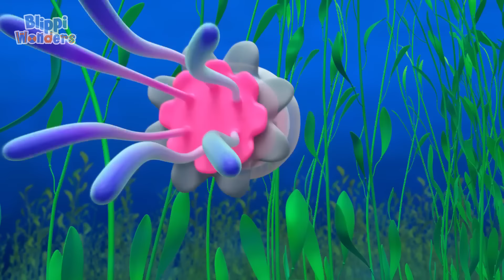Blippi's Fun in the Sun | Blippi Wonders | Preschool Learning | Moonbug Tiny TV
Step into the Fascinating World of Blippi Wonders - Where Curiosity and Exploration Come to Life! 🔍🌟

Welcome to the exciting universe of Blippi Wonders, where the inquisitive and energetic Blippi takes young minds on thrilling journeys of discovery! Join Blippi and his friends as they explore the wonders of the world, turning everyday moments into extraordinary adventures that ignite curiosity and foster a love for learning.

In this captivating series, Blippi transforms the ordinary into the extraordinary, whether it's uncovering the marvels of nature, diving into the world of science, or embarking on exciting field trips to fascinating places. With his signature blend of enthusiasm, humor, and hands-on exploration, Blippi makes learning an engaging and interactive experience.

From exciting experiments to up-close encounters with animals, Blippi Wonders is a celebration of the joy of discovery and the endless possibilities that surround us. The dynamic storytelling, colorful visuals, and educational insights make each episode a delightful journey for children and parents alike.

Parents and caregivers, get ready to embark on educational escapades with Blippi. It's not just a show; it's an invitation to explore, learn, and wonder at the amazing world we live in! 🌍🔬

00:00 Fun in the Sun
03:48 Panda
06:59 Honey
10:10 Gravity
13:19 Garbage Truck
16:27 Ocean
19:35 Toothbrush
22:43 Sandcastle
25:49 Blippi Learns Rainbow Colors
29:00 Popsicle
32:00 Mountain
35:10 Birds Nest
38:11 Spiderweb
41:15 Volcano
44:16 Squirrels
47:16 Kangaroo
50:15 Fruit & Vegetables
53:27 Chocolate Factory
56:37 Planets
59:50 Flies
1:03:01 Exploring the Desert
1:06:50 A Day at the Beach
1:10:30 A Trip to the Zoo
1:14:22 Discovering the Arctic
1:18:07 Wonders of the Ocean
1:22:03 The Power of Wind
1:25:51 Fun with Shapes
1:29:42 A Safari Adventure
1:33:33 The Sounds of Nature
1:37:11 The Colors of the Rainbow
1:41:05 The Magic of Science
1:44:47 A Trip to the Mountains
1:48:28 Fun with Dinosaurs
1:52:22 The Mysteries of the Universe
1:56:14 Lions
1:59:47 Buried Treasure
2:03:25 Sand